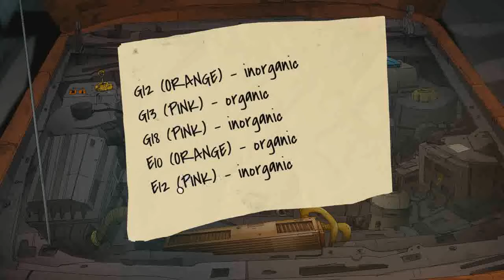[게임강력추천] 예상치 못한 사건 Part1, Unforeseen Incidents Commented by Uncle Jun's Game TV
* 어드벤처(Adventure), 포인트 클릭(Point Click), 바이러스(Virus), 감염병 극복(Overcoming Infectious Diseases), 음모론(Conspiracy Theory), 영웅(Hero), 펜그리기(Pen Drawing), 바이러스 팬데믹을 예언한 게임(The game that predicted the virus pandemic)